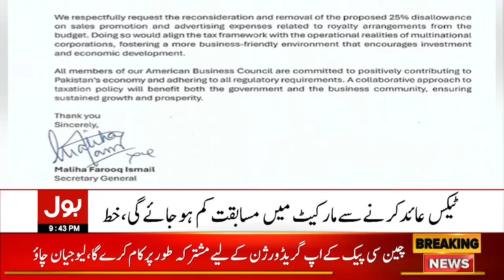Pakistan Budget 2024_25 | American Business Council Big Statement | Breaking News